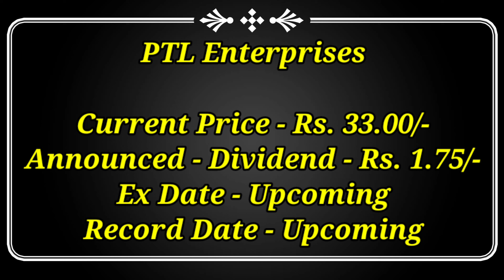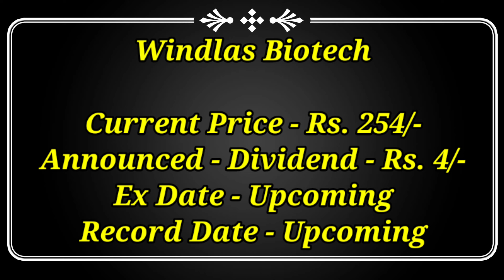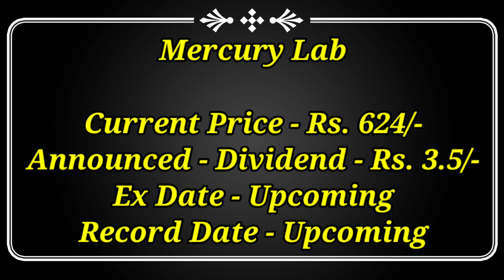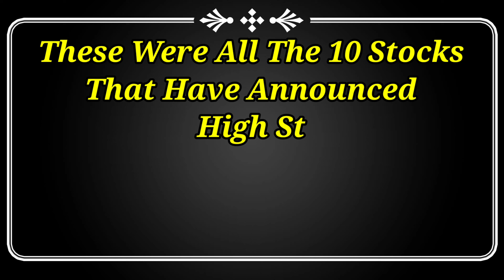10 Stocks Declared High Dividend & Bonus With Ex Date's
10 Stocks Declared High Dividend & Bonus With Ex Date's

Dividend stock
upcoming Dividend
upcoming shares

Market analysis
Market news today
Market news

* video is for educational purpose only.Copyright Disclaimer Under Section 107 of the Copyright Act 1976, allowance is made for "fair use" for purposes such as criticism, comment, news reporting, teaching, scholarship, and research. Non-profit, educational or personal.